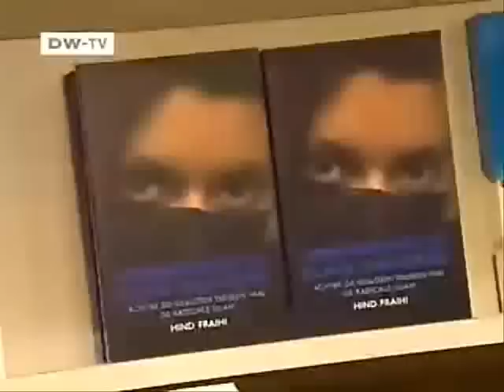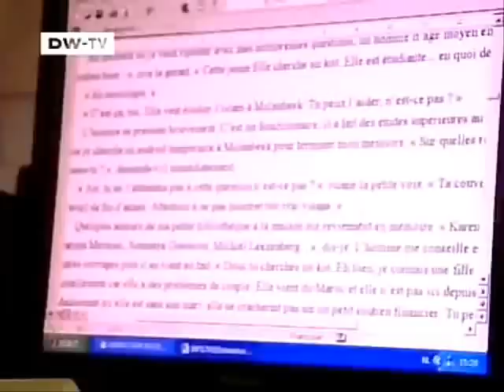Belgium - Militant Muslims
"Undercover in Little Morocco" is the name of a book written by the young Belgian journalist Hind Fraihi. She spent two months researching undercover among radical Muslims in Brussels. Among her shocking findings was the revelation that younger Muslims in particular are increasingly prone to violence, and not just in the cities.